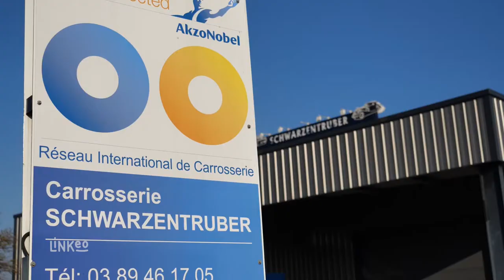CARROSSERIE SCHWARTZENTRUBER : Carrossier à WITTENHEIM 68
L'activité principale du garage, représente tout ce qui est travaux de carrosserie et peinture automobile, à ceci s'ajoute la petite mécanique liée aux chocs ainsi que divers petits entretiens.